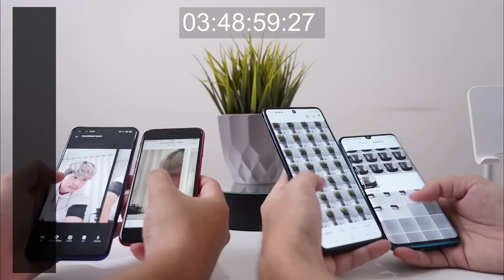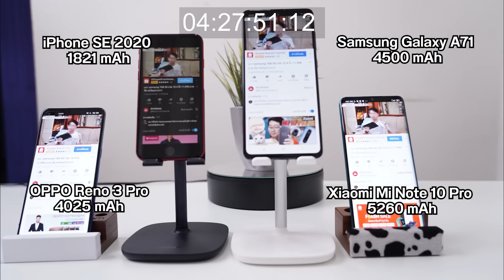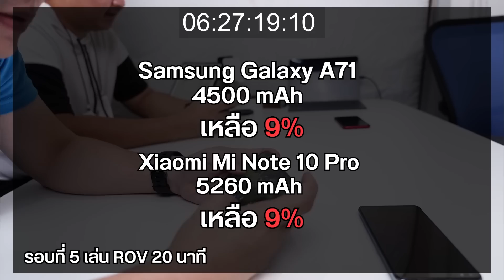เทียบแบต iPhone SE2 กับมือถือราคาเดียวกัน ต่างมากไหม ?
คลิปการใช้งานแบตเตอร์รี่ 1821 mAh ของ iPhone SE 2020 หรือ SE2 แบบใช้งานต่อเนื่อง เรียกว่าไม่ปิดจอเลย ทดสอบกันไปเรื่อยๆหลายกิจกรรม ทั้งดูหนัง ถ่ายรูป วีดีโอคอล เล่นเกม GPS และ อื่นๆ มาดูกันว่าน้องจะอยู่ได้กี่ชั่วโมงกับแบตที่ให้มาเท่านี้ ~
แต่ไม่ได้มารุ่นเดียวนะ พา android อีก 3 รุ่นในงบราคาหมื่นกลางพอๆกันมาผลาญไปพร้อมๆกันด้วย ว่าแต่ละตัวใช้งานได้กี่ชั่วโมง คลิปเดียว 4 รุ่นรวด เข้ามาดูกันเล้ยย
ผู้ร่วมทดสอบ
- iPhoneSE2 = 1821 mAh
- SamsungA71 = 4,500 mAh
- OPPO Reno3Pro = 4,025 mAh
- MiNote10Pro = 5,260 mAh